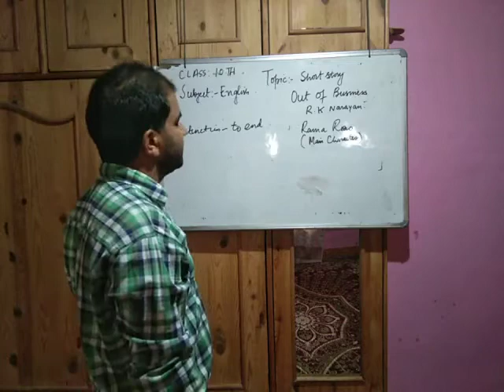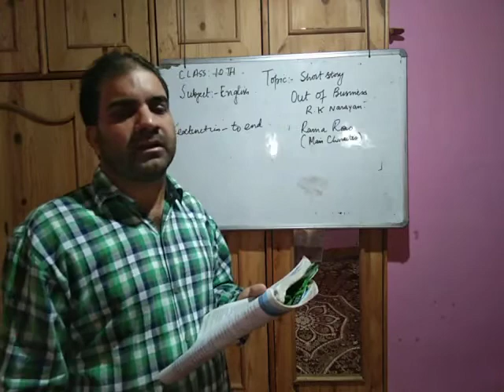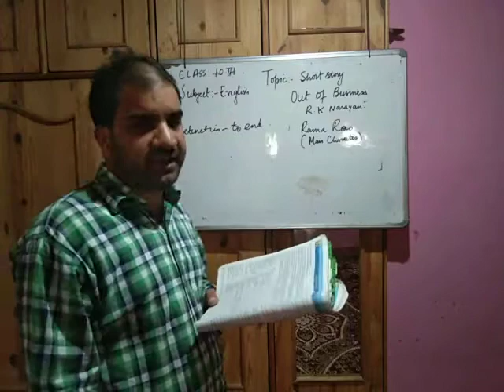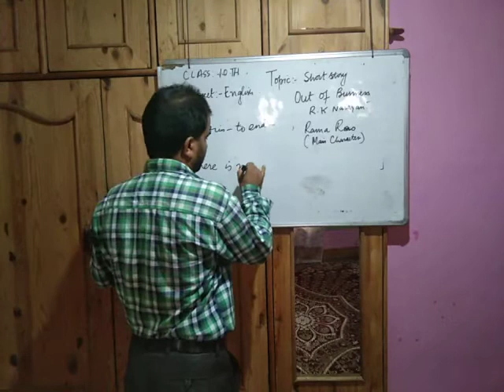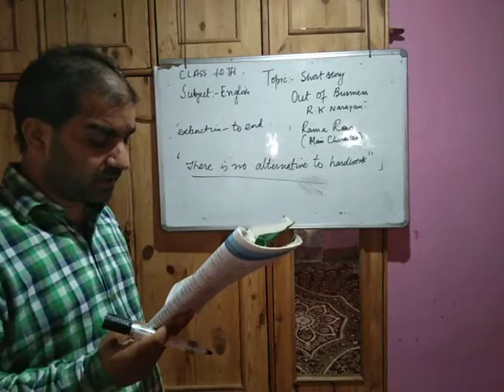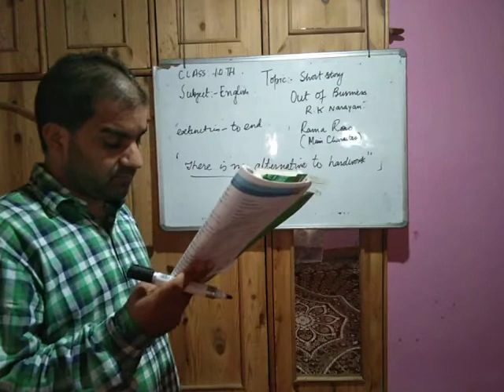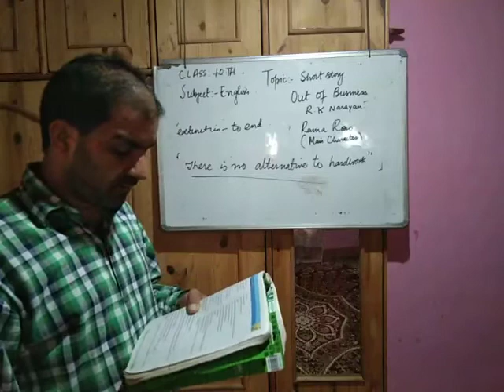10TH ENG,out of business 9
OuT OF BUSINESS 9